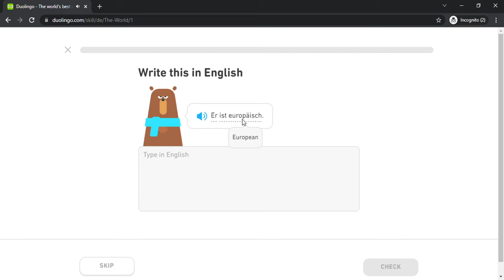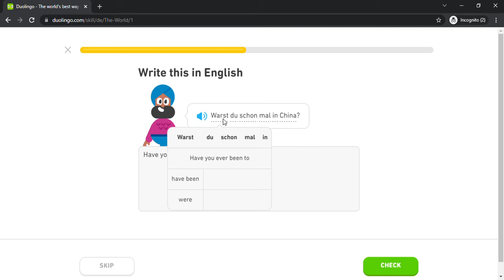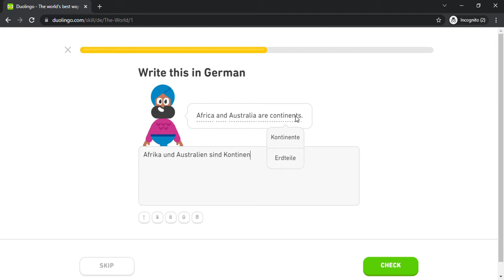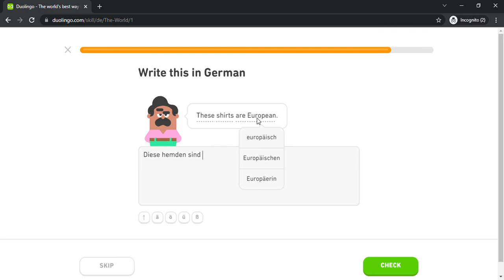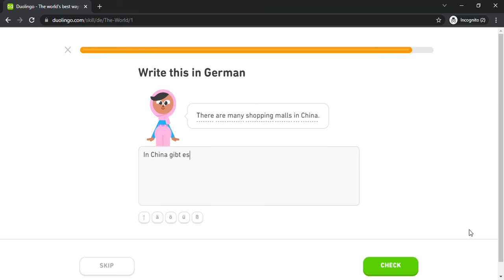Duolingo #1719 German - English (Part 13 - The World)